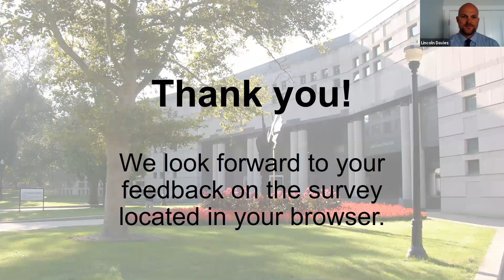Staying In Front of the COVID-19 Curve: Legal and Ethical Challenges that Lie Ahead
Together we are facing unfamiliar disruptions and tackling new challenges in our daily lives. However, these current situations bring opportunities for growth and development. In response to these unprecedented times, the Moritz College of Law is excited to launch Discussions from Drinko Hall to highlight the college’s faculty and alumni who are thought leaders on today’s most important topics. We invite you to continue your personal and professional educational journeys by taking part in these discussions. Please join us for our inaugural event, “Staying In Front of the COVID-19 Curve: Legal and Ethical Challenges that Lie Ahead”